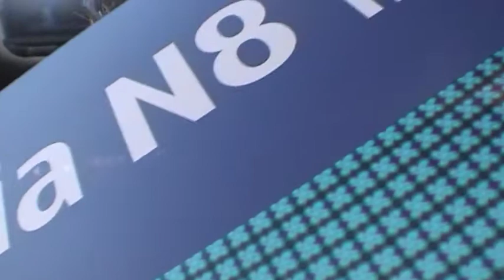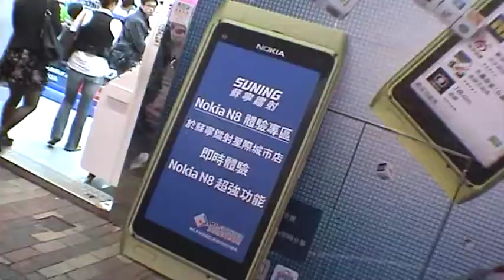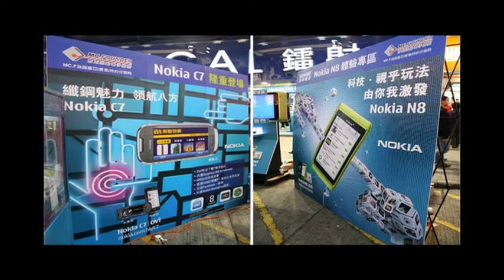Nokia N8 ROADSHOW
Nokia N8 roadshow event street demostration in Hong Kong